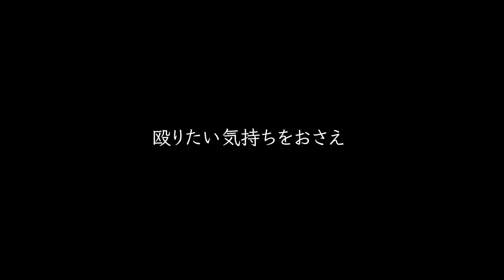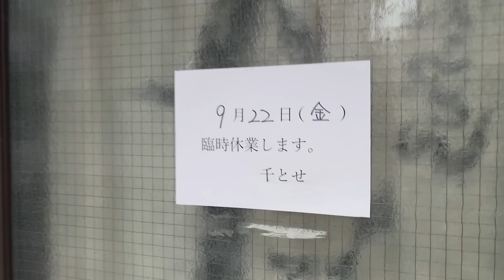【レシピ】大阪名物「肉吸い」を作って、妻に振る舞うランチ♪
吉本芸人御用達の大阪名物「肉吸い」を作ってみました！
フジワランドの作った肉吸いのお味はいかに！？

水・金・日曜日２０時に、家族と共に日々を楽しく、
ちょっぴり揉めながら動画を配信します😀

🎈お仕事、コラボに関して🎈
までご連絡ください。